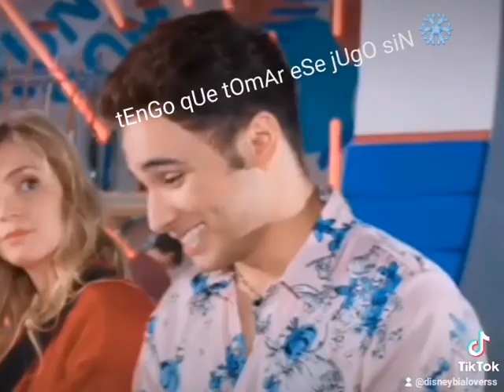Bia capitulo comedia